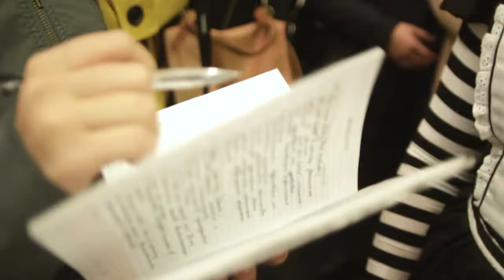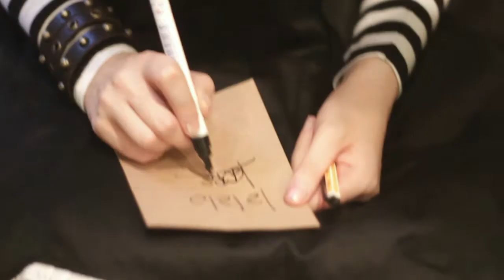"Grunge art by Lora Zombie" art show, St.Petersburg, 2011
September 28th
An opening of "Grunge art by Lora Zombie" art show at MART gallery ( St.Petersburg)  it was awesome!

thanks to Mike Droog for making this video! :)